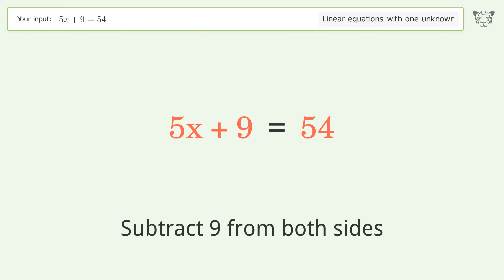Linear equation with one unknown: Solve 5x+9=54 step-by-step solution